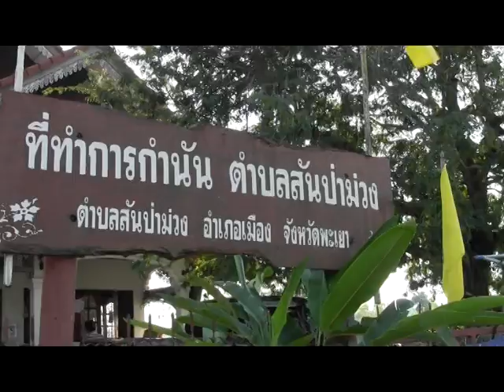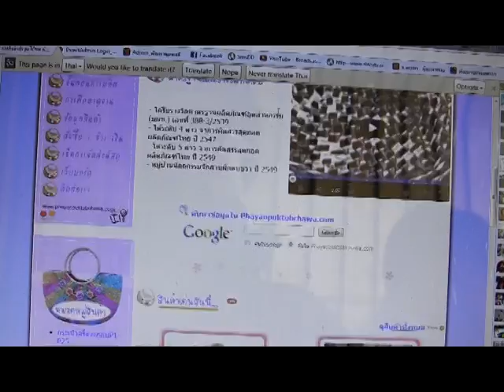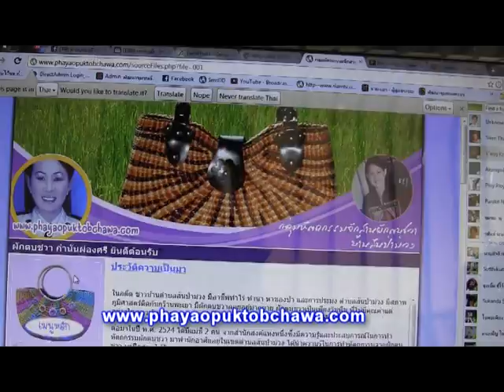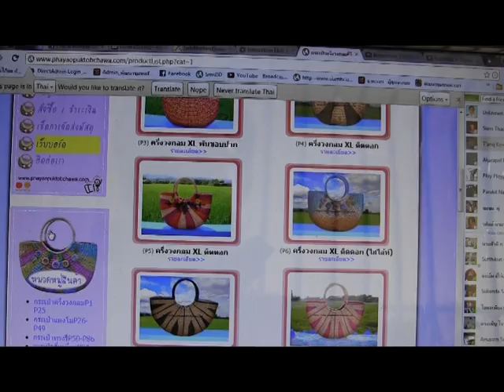Innovationthailand_idols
ชาวพะเยา..ขอแสดงคงามยินดีกับกลุ่มหัตถกรรมผักตบชวา บ.สันป่าม่วง ม.๔ ต.สันป่าม่วง อ.เมืองพะเยา จ.พะเยา กับรางวัล Innovation Idols ท่านกำนันผ่องศรี ปรีชาพงศ์มิตร กำนันตำบลสันป่าม่วง ที่ได้นำเอานวัตกรรม อินเตอร์เน็ต(Website และ facebook)มาช่วยเ
พิ่มช่องทางในการขายผลิตภัณฑ์หัตถกรรมผักตบชวาของอำเภอเมืองพะเยา จนประสบผลสำเร็จได้รับรางวัลอันทรงเกียรติเมื่อ.o'ko INNOVATION THAILAND 2012 เมื่อวันที่ ๑๔ ธค.๒๕๕๕ กทม.ที่ผ่านมา...ขอแสดงความยินดียิ่งด้วยครับ..แหล่งข่าวที่ เว็บไซต์กำนัน